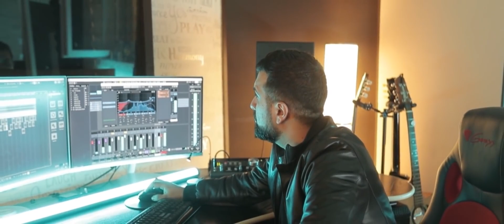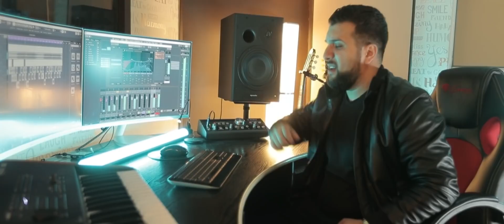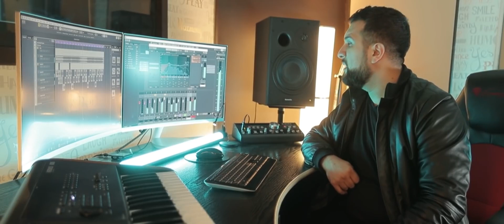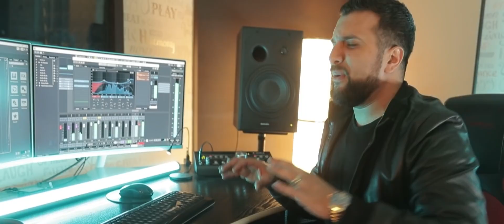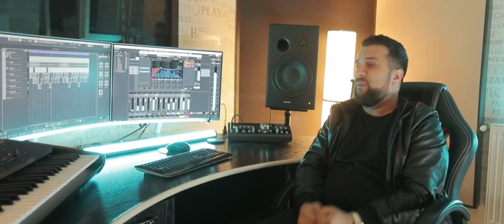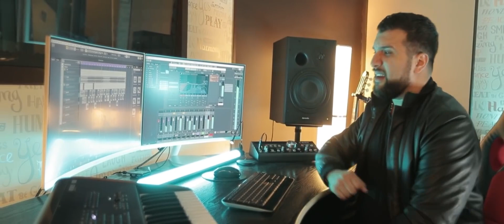Ionut Eduardo - Inima ta plange dupa mine